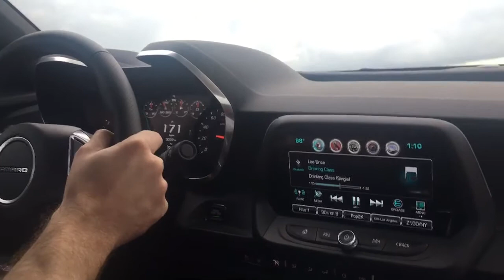2016 Chevrolet Camaro SS top speed 172mph indicated governor limited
Top speed of stock automatic- equipped 2016 Camaro SS, governor limited as it stopped at 172mph indicated.